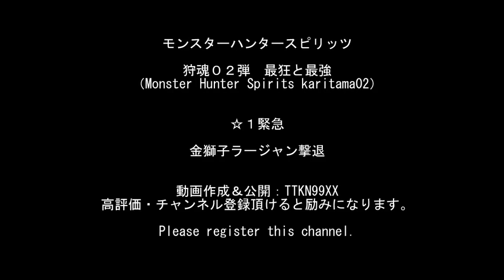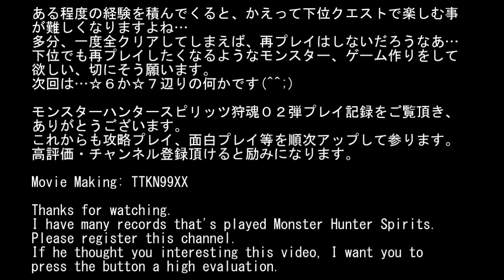モンスターハンタースピリッツ狩魂02弾 最凶と最強：☆１緊急 金獅子ラージャン撃退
狩魂０２弾「最凶と最強」、
他のプレイ動画は↓こちらから…

モンスターハンタースピリッツ狩魂０２弾　最凶と最強
（Monster Hunter Spirits karitamasi ver01）

☆１緊急

金獅子ラージャン撃退